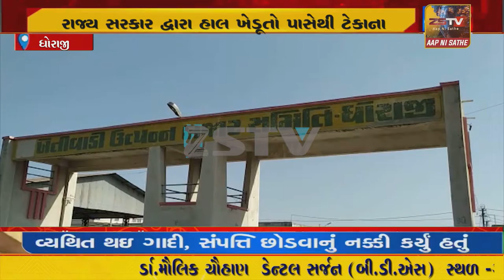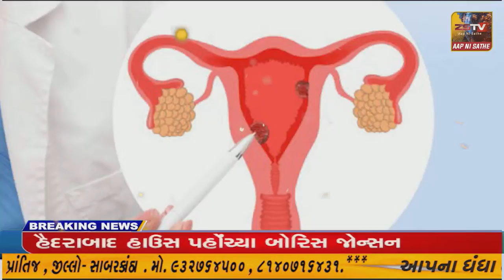ધોરાજી માં ટેકાના ભાવે ચણા ની ખરીદી શરૂ ખેડૂત ખુશખુશાલ